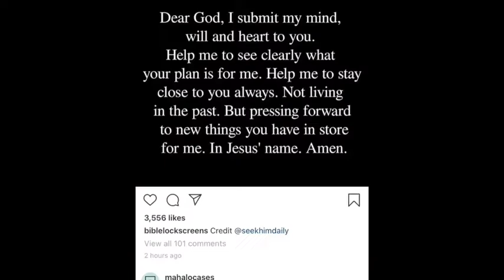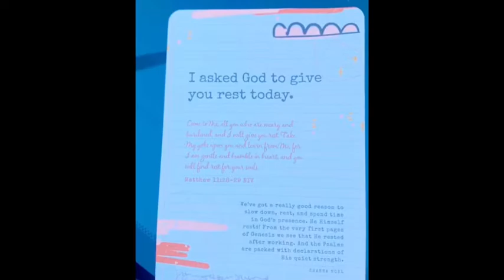1 second everyday for February, March and April 2020